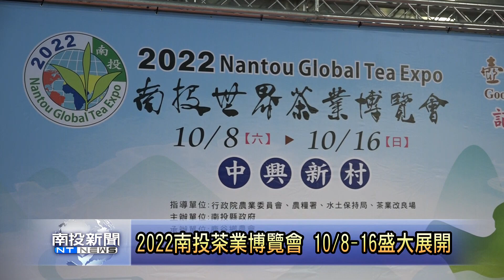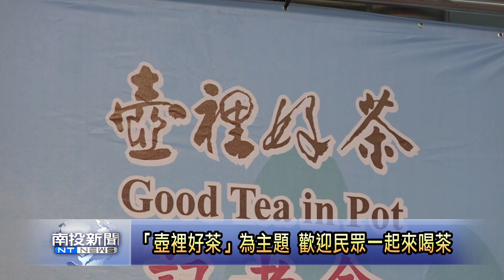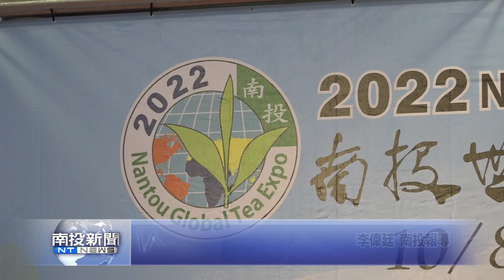2022南投茶業博覽會 10月8日盛大展開 南投新聞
進入第十二年的南投世界茶葉博覽會，將在10月8號熱鬧展開，今年配合虎年以壺裡好茶為主題，除了有各種茶葉主題展館的展現，還有眾人期待的千人茶會、野餐等活動，並同時還辦理巧咖節，8天的茶葉博覽會，比起往年更精彩，林明溱縣長熱誠歡迎全國各地的遊客，到南投喝好茶。